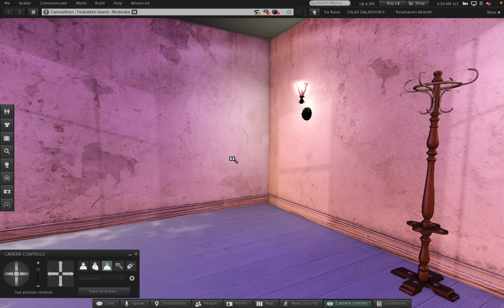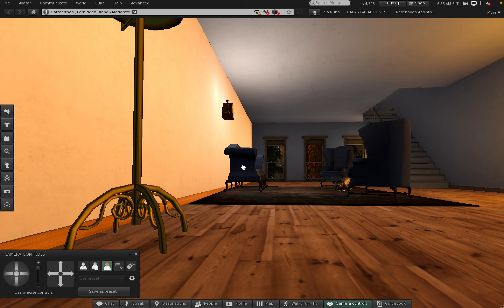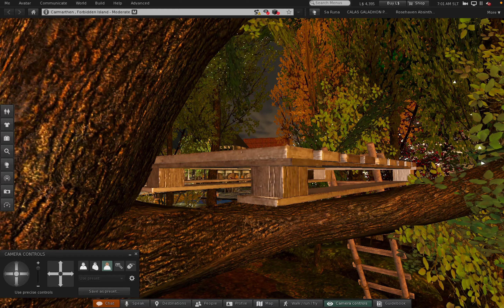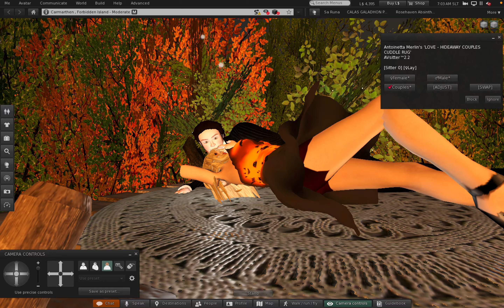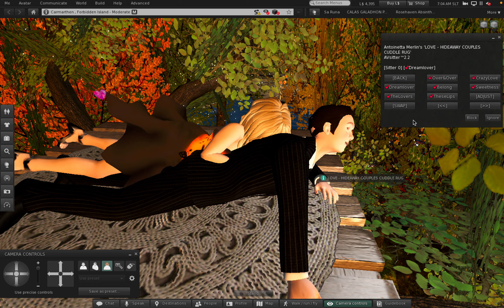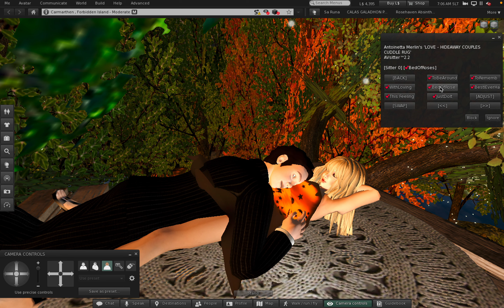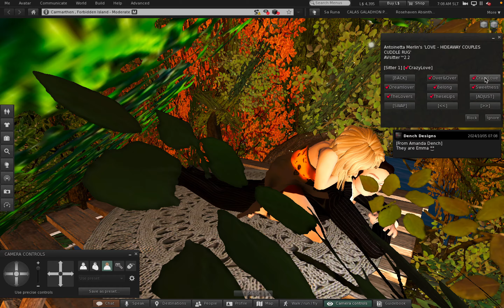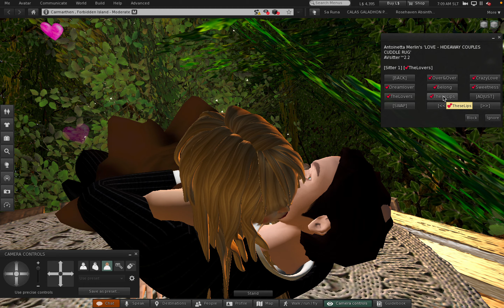1 Saturday at Forbidden Island in Second Life